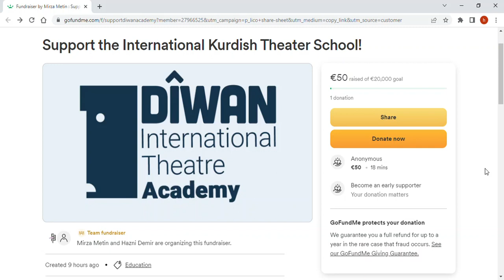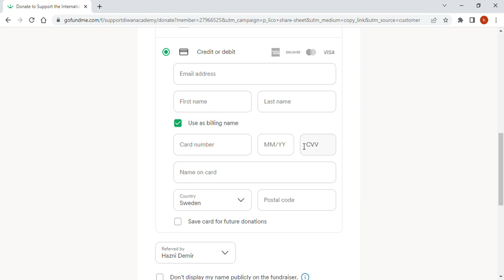Dîwan Akademi'ye nasıl bağış yapılır?